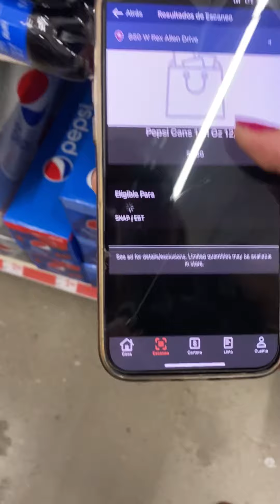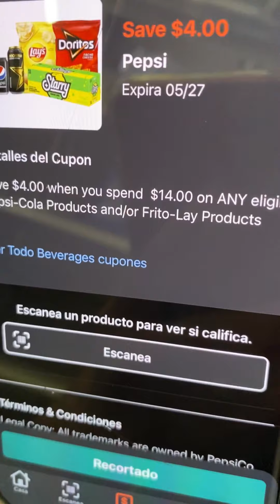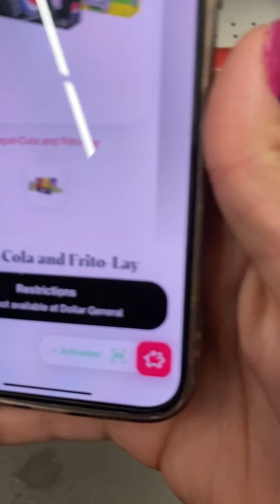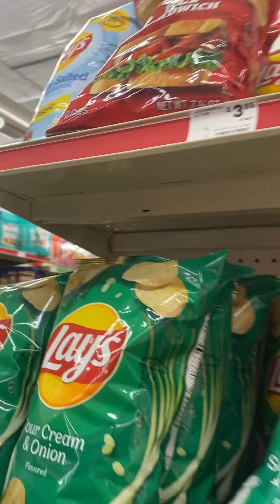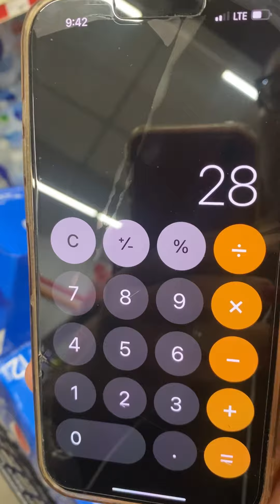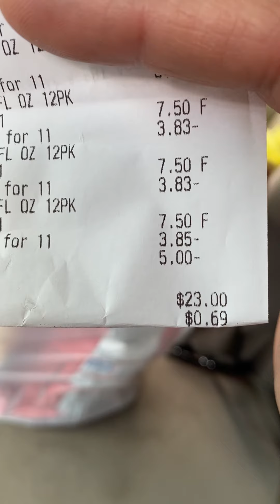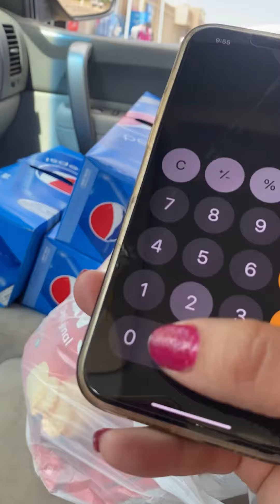VAYAN CORRIENDO POR SUS SODAS Y PAPITAS 🔥🔥BUENISIMA OFERTA EN FAMILY DOLLAR🔥🔥